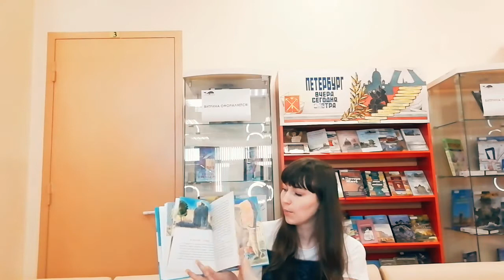Книжный обзор «Республика ШКИД»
Проект Централизованной библиотечной системы Кировского района Санкт-Петербурга.
Виртуальная выставка «Дети пустоты».